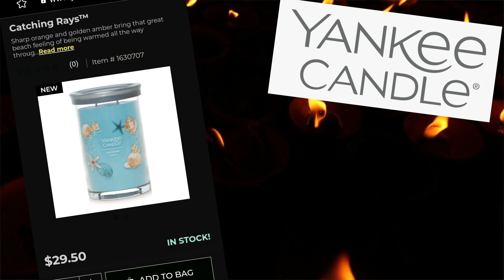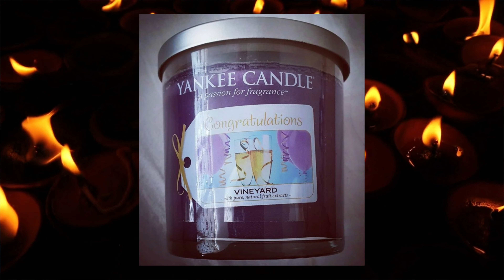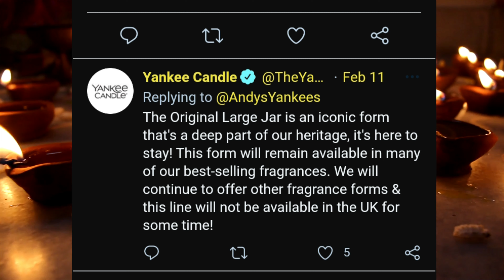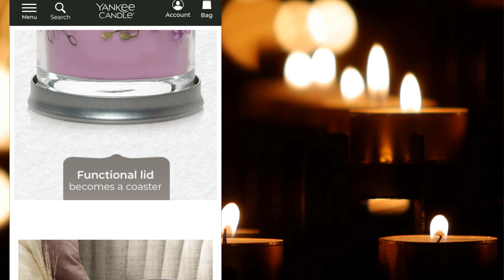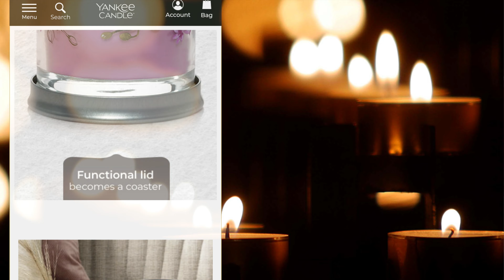Yankee Candle New Signature Collection | UK EU 2021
Breaking News
Yankee Candle New Signature Collection UK EU  February 2021

UPDATE
I have posed questions to a UK representitive of Yankee Candle, who has kindly let me know a bit more about the new wax and jar shape situation. News on Illuma-Lids and Apothecary jars.

News broke last week of the new Yankee Candle jar shapes, sizes and soy/paraffin wax blend due to hit the UK market later this year. Please note: details MAY change and replace details contained in this video. I do not work for Yankee Candle and my information, though credible, is not direct to me from Yankee Candle.

Facebook groups have blown up with the news of Yankee Candle possibly removing the iconic apothecary jar style for something new. New 2 wick large jars with flat lids may mean the end of Illumalids and shades which millions love and collect. Collecting the jars is a huge past time for many and this news has not been well received.

The new jars and sizes in the USA are:
2 Wick Large Jar, 20oz, burn time up to 90hrs
2 Wick Medium Jar, 13oz, burn time up to 50hrs
2 Wick Large Tumbler, 20oz, burn time up to 96hrs
3 Wick, 12oz, burn time up to 25hrs
Single Wick, 4.3oz, burn time up to 29hrs

There is nothing to suggest the UK sizing at this point, will be different, as it is suggested by Yankee Candle it is an International change.

Candle video footage by Zuzanna Musial, Mohit Jain, juv, Egin Akyurt, Ashutosh Jaiswal, Hakan Erenler and Mohammed reza Fathian from Pexels